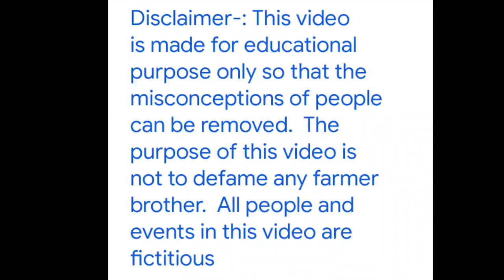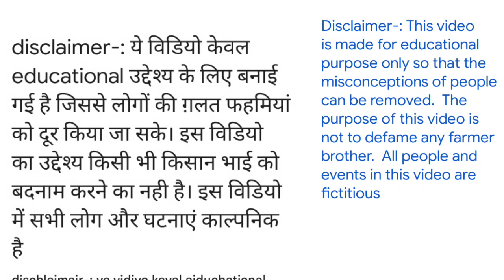लौकी में इंजैक्सन क्यों लगा रहे हैं किसान भाई।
लौकी में इंजैक्सन वाली वायरल विडियो
लौकी में इंजैक्सन
सब्जी में इंजैक्सन
mini poly  House
sabse cheapest poly House
poly House
mini plot House
agriculture ideas
agriculture tips
dhaan ki kheti
genhu ka rate

लौकी की खेती कैसे करें
सबसे लम्बी लौकी
गोल लौकी
प्याज का रेट
गेहु की खेती
करेले की खेती
गोभी की खेती
मटर की खेती
चावल की खेती

कलम बनाना सिखाएंगे और गन्ने में क्या-क्या होता है वह सारा प्रोसेस आपको हम बताएंगे इस वीडियो के माध्यम से यह वीडियो के सभी किसान भाइयों के लिए बहुत ही आवश्यक है इस वीडियो में दिखाया गया है कि 38 गन्ने की कलम कैसे बनाई गई हैं और यह कितनी जरूरी होती है किसान भाइयों के लिए।
ganne ki kalam banana sekhe
गन्ने की कलम कैसे बनाएं
गन्ने की कलम कैसे
आम की कलम कैसे बनाते हैं
पपीता की कलम कैसे बनाते हैं
अमरूद की कलम कैसे बनाते हैं
गमले में आम की कलम कैसे बनाते हैं
सेब की खेती
अमरुद की खेती
आम की खेती
आम की कलम
# गन्ने बुवाई की सबसे अच्छी विधि
 # गन्ने की कलम कैसे बनाते हैं
 # गन्ना 8005 वैरायटी
# सबसे लंबा गन्ना कौनसा होता है
 # गन्ने का कीड़ा कैसे मारें
# गन्ने में कोन सा कीड़ा लगता है और उ ...
 # गन्ना बुवाई की ट्रेंच विधि क्या है
 # गन्ने का पौधा कैसा होता है
 # चीनी कैसे बनती है
 # गन्ने की नयी कलम कौन सी है
 # गन्ने की अगैती प्रजाति कौन सी होती है
  # गन्ने मैं होने वाले लोग
 # गन्ना के लिए सबसे अच्छी मिट्टी कौन ...
# गन्ने से सिरका कैसे बनता है
गन्ने के लिए सबसे अच्छी मिट्टी कौन सी होती है